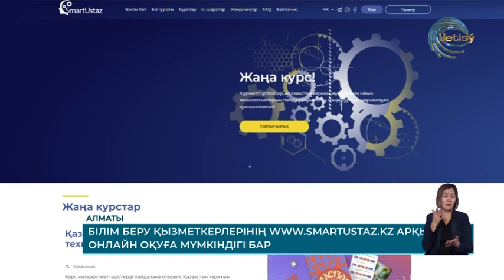Заманауи ұстаз – ұлттың лайықты ұрпағы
Заманауи ұстаз – ұлттың лайықты ұрпағы! Бүгін Алматы, Жетісу облыстары мен Алматы шаһарының ұстаздары біліктілік тренингінен өтті. Сабақ барысында мұғалімдерге қазіргі заман балаларының тілін табу жолдары мен эмоциялық күйіп кетудің алдын алу мәселесі талқыланды.